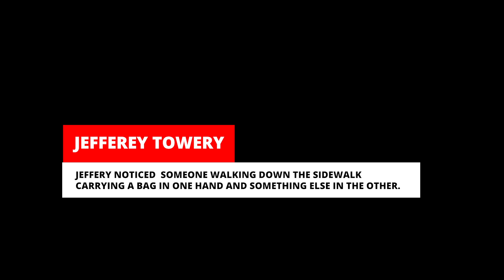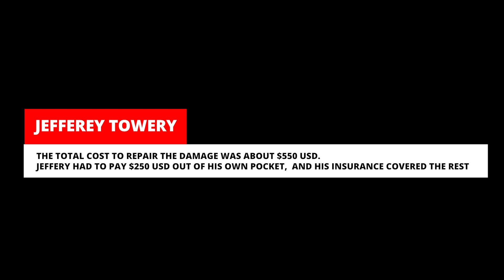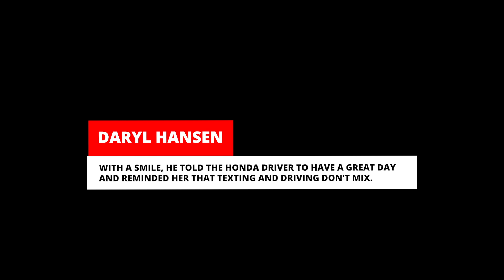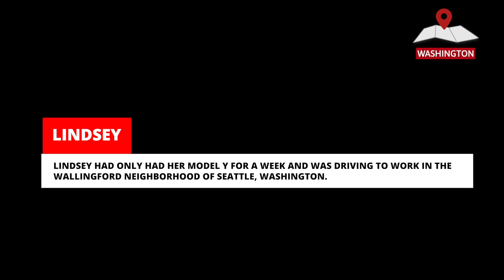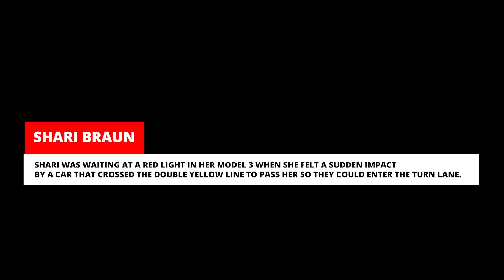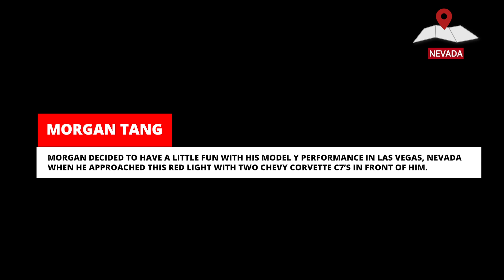TESLA ON AUTOPILOT IN BIG CRASH WITH A SEMI TRUCK | TESLACAM STORIES #43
Tesla Model 3 with autopilot engaged crashes in to a merging semi truck on the highway in this weeks episode of Teslacam Stories.

⚡ New Teslacam Stories episodes released every week.

⚡Join The Teslacam Discord to see more user content, submit videos, discuss, share and just hang out